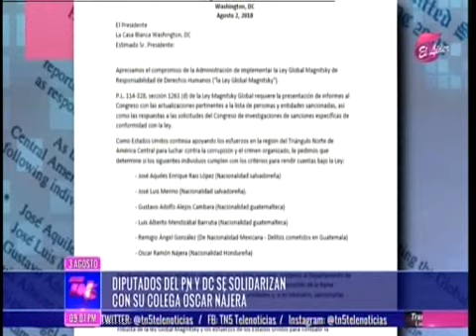TVC TN5 Estelar- Diputados del PN y la DC se solidarizan con Óscar Nájera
Televicentro TVC tvcplay TelevicnetroHN Parlamentario del Partido Nacional (PN) y la Democracia Cristiana (DC) se han solidarizado en el Congreso Nacional con el diputado Óscar Nájera.